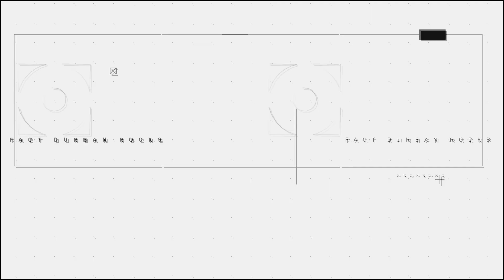2020/12 Fact Durban Rocks Behind The Scenes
Watch these exciting behind the scenes from the shooting of Fact Durban Rocks. The Show airs on the 31st od December from 09:00am till 03:00am the next day.